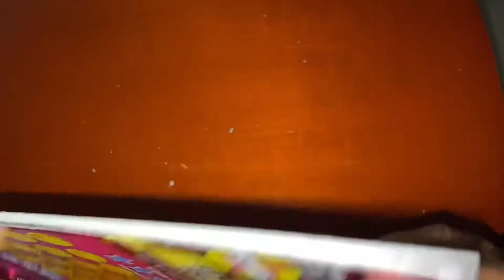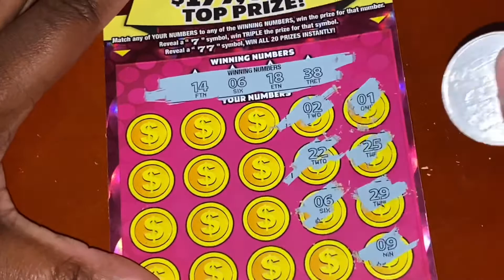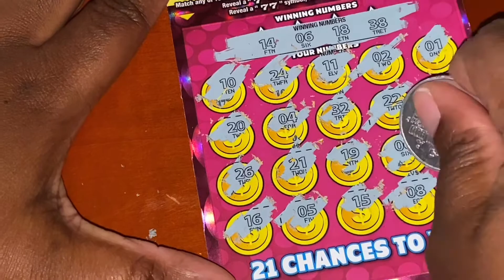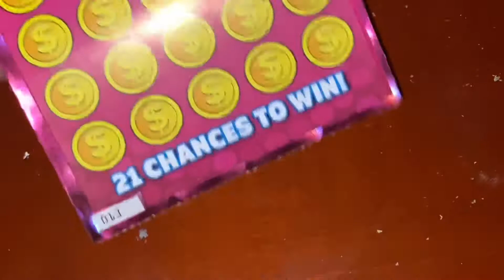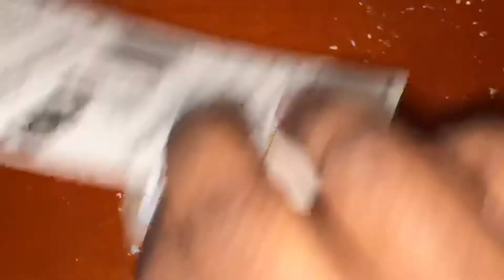TX Lottery Scratch Off Midweek Session - part 1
Midweek/Tuesday session